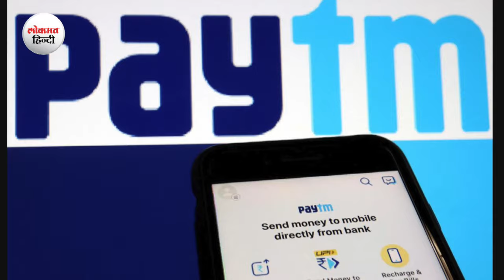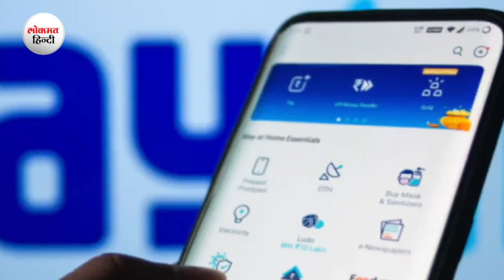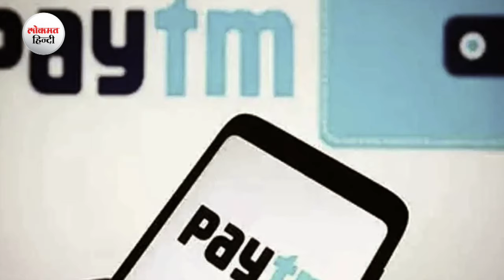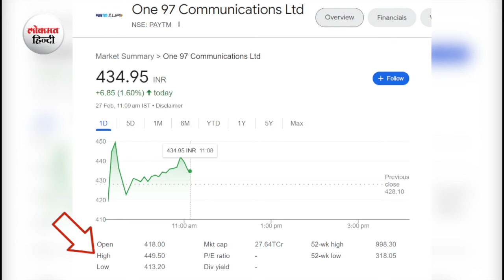Vijay Shekhar Sharma के इस्तीफे के बाद Paytm का क्या होगा? | share price rallies 5 Percent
Vijay Shekhar Sharma : Paytm share price rallies 5% after Vijay Shekhar Sharma resigns.
Former Central Bank of India Chairman Srinivasan Sridhar, retired IAS officer Debendranath Sarangi, former Executive Director of Bank of Baroda Ashok Kumar Garg, and Retd IAS Rajni Sekhri Sibal have joined the Board as Independent Directors.